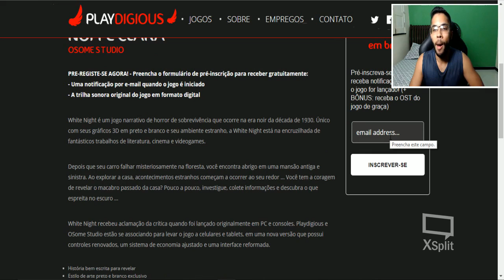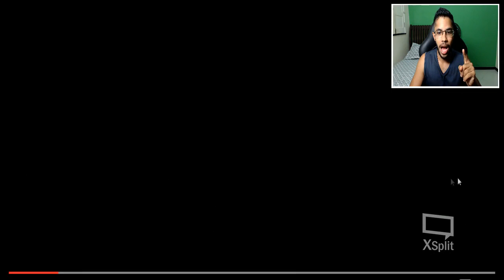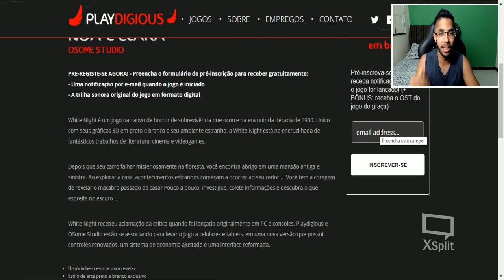🔴CONFIRA! WHITE NIGHT ANDROID TERROR REGISTRO